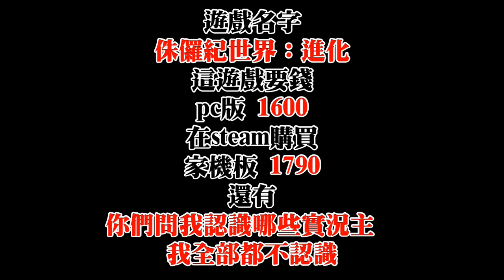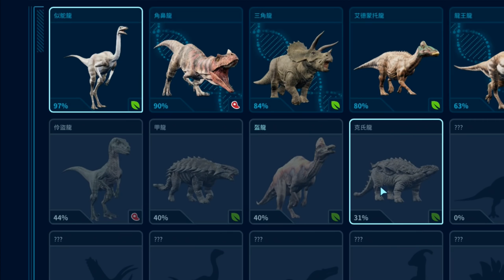伶盜龍別亂啊.... Jurassic World Evolution《侏儸紀世界：進化》#5【老頭】